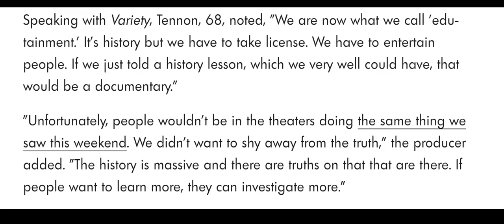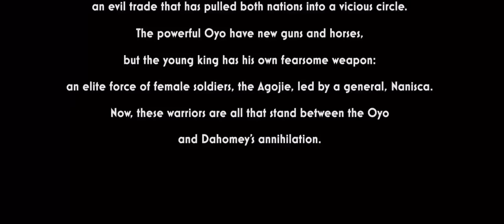The Woman King Lies About History